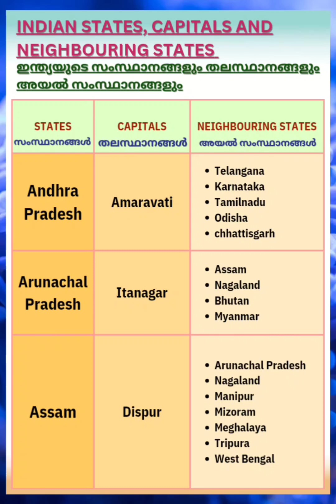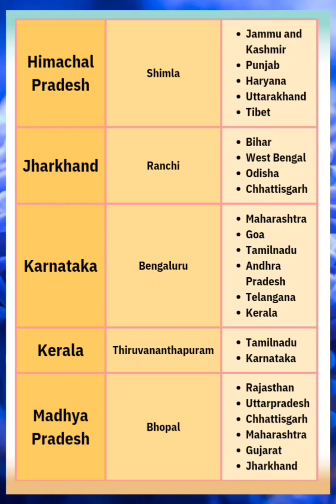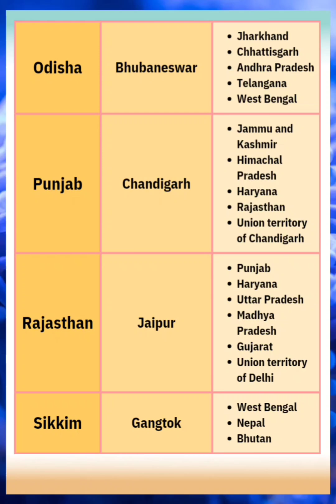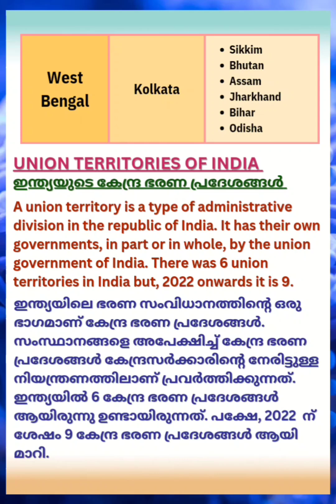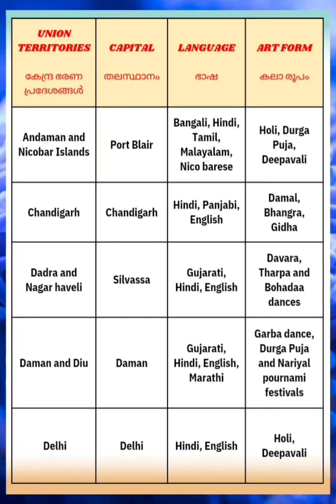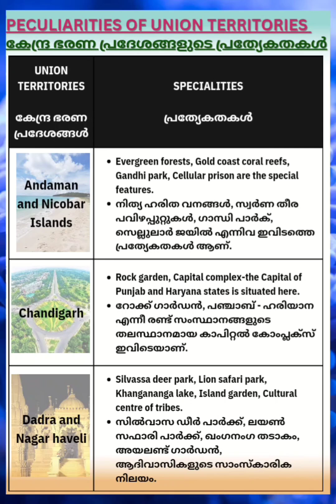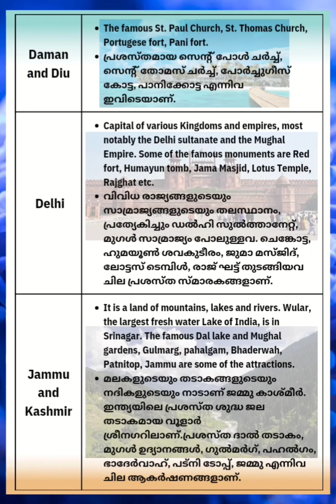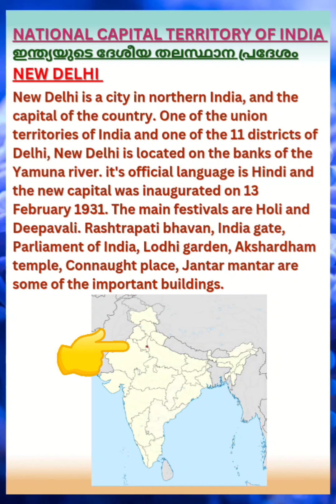STD 4-E V S(പരിസര പഠനം)/UNIT-9/THROUGH INDIA-ഇന്ത്യയിലൂടെ/PART-3#kerala#scert#evs#notes#india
Hey dear friends, here is a video of important notes for English and Malayalam medium students studying in class 4 in subject E V S- പരിസര പഠനം, UNIT 9- THROUGH INDIA-ഇന്ത്യയിലൂടെ.
Please check PART 1 and PART 2 videos in this channel.

PART 2 👆

Search including,
std 4 evs as stone as wind,
std 4 evs activities,
std 4 evs as stone as wind activities,
std 5 evs 2 chapter 4 question answer,
class 4 evs busy month,
victers channel std 4 evs,
4th standard evs each drop question answer,
class 4 evs a day with nandu workbook,
4th standard evs 1 digest,
4th standard evs 2 digest,
class 4 evs a day with nandu worksheet,
class 4 evs digestive system,
class 4 evs each drop,
std 4 evs english medium second term question paper,
std 4 evs exam 2023,
onam exam std 4 evs,
std 4 evs unit 7 experiments,
std 4 evs first term question paper 2022 english medium,
std 4 evs first term question paper 2022 malayalam medium